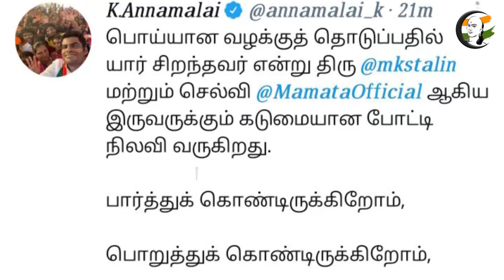குறுஞ்செய்தி | 23/06/2022 | Night Headlines | ADMK | EPS | OPS | MK Stalin | Annamalai | Chanakyaa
குறுஞ்செய்தி | 23/06/2022 | Night | ADMK | EPS | OPS | MK Stalin | Annamalai

சாணக்யா!